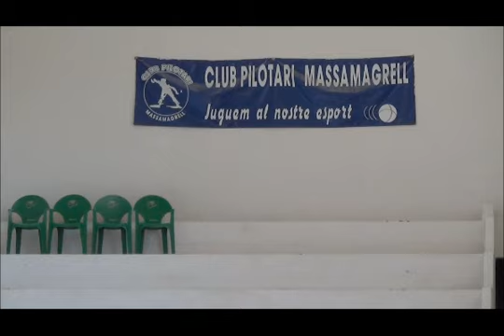KNKB Media, c WK 2014, Massamagrel voorbereidingsdag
De Nederlandse kaatsers bereiding zich voor op het WK in Massamagrell een voorstad van Valencia.